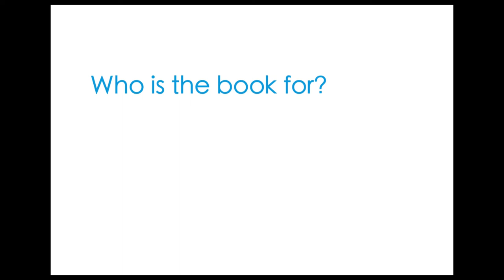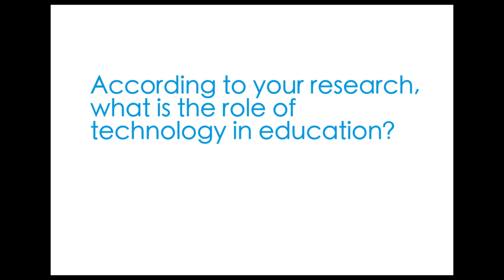New book released on teaching with technology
Yishay Mor is one of the authors of a new book based on real-world accounts of educators and education practitioners teaching with technology.

In this interview, he talks about the methodology behind the research and why he considers teachers to be designers.

More information and a free chapter of the book are available